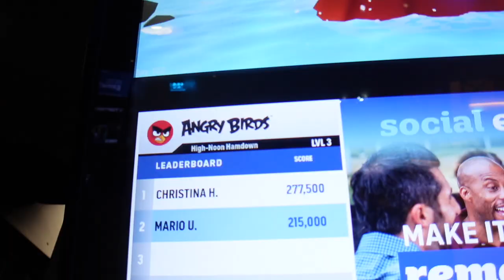DUBAI - 2 Aktivitäten, 1 Tag [Tagestour in Dubai] | Vlog#3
In diesem Video besuchen wir den Anbieter XCLUSIVE YACHTS in Dubai Marina und zeigen Dir wie eine halbtägige Yacht-Tour aussehen kann. Highlights auf der Tour: Foto- & Videospots JBR, Blue Water Island, die Palm Jumeirah sowie das 7 Sterne Hotel Burj Al Arab.
Attraktion Nummer 2 war der Emirates Golf Club wo wir bei TOPGOLF DUBAI besucht haben - was definitiv super viel Spaß gemacht hat! TOPGOLF DUBAI ist definitiv eine Driving Range der anderen Art, wo Spaß für Jung und Alt garantiert ist!